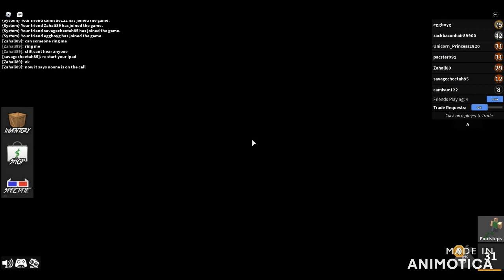Murder Mystery and special guests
Hello guys in this video we got alot of people and This video was kinda hard to make there is some funny stuff and hope you enjoy the vid :)

Here are my friends links to their channels-